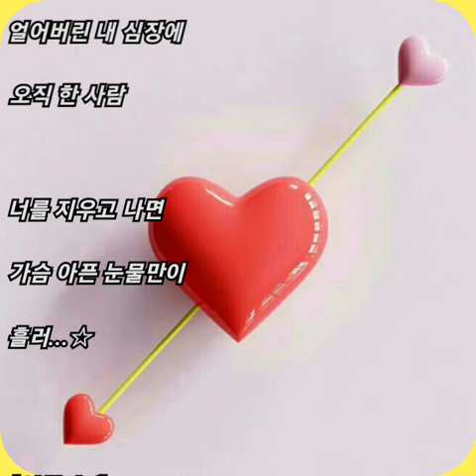볼빨간사춘기 ☆ 드림 (화랑 OST)